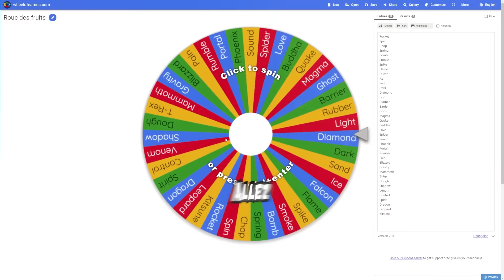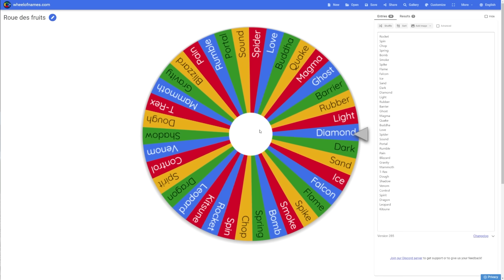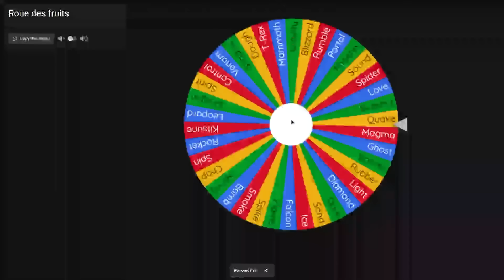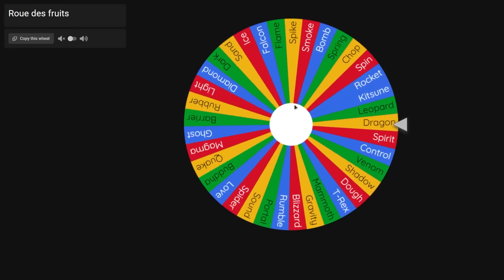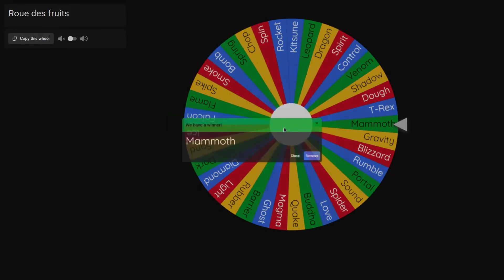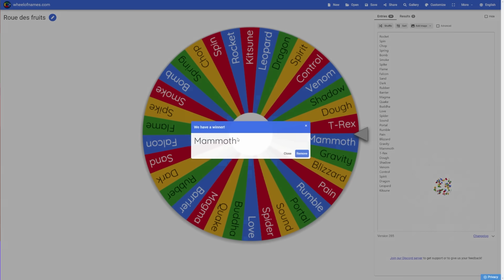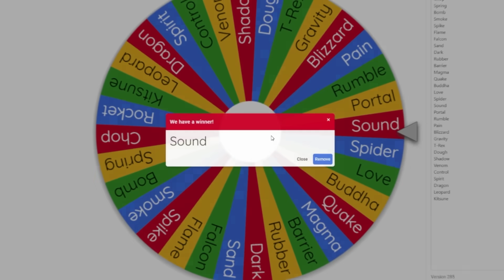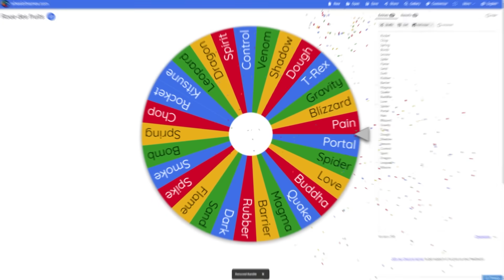CHOISI TON FRUIT AVEC SON CONTRE ! BLOX FRUITS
🎮MON PSEUDO ROBLOX: BeOnePourcentt
🛒MON MATERIELS:
Montage: Evan
Inspiration du concept : @koopekool